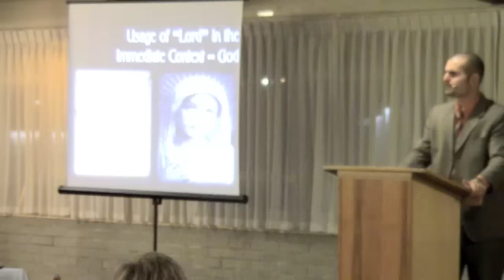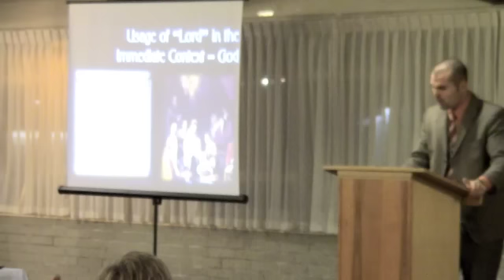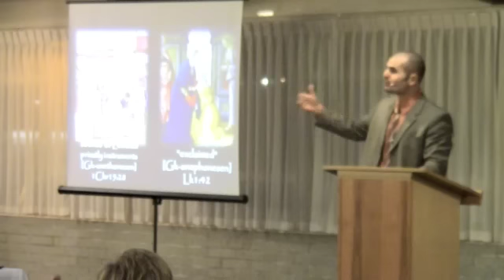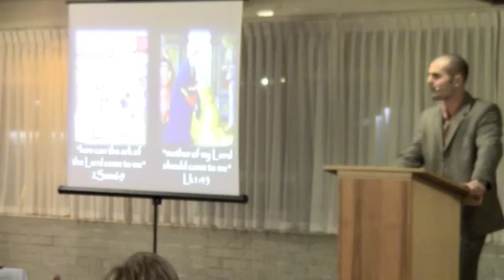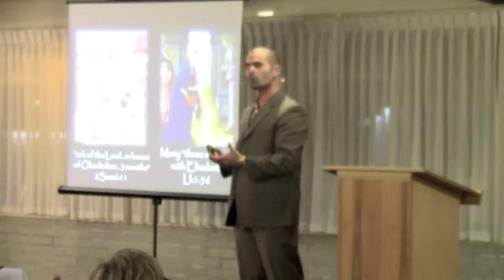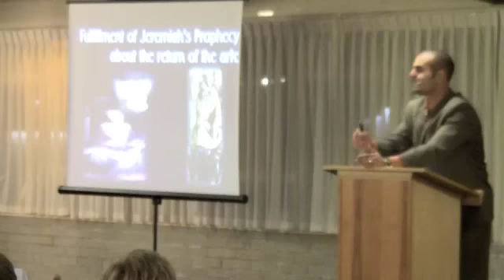Mary - New Ark of the Covenant - Part I by Karlo Broussard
In this two part video, Karlo directs an in depth study of reading the New Testament in light of the Old specifically giving an exegesis of the mystery of the Visitation found in Luke's Gospel.  With a close examination of the words from Elizabeth and Mary, Karlo demonstrates that Mary is the Mother of God and the New Ark of the Covenant.  Finally, Karlo highlights the motif of the restoration and consolation of Israel present within this mystery.